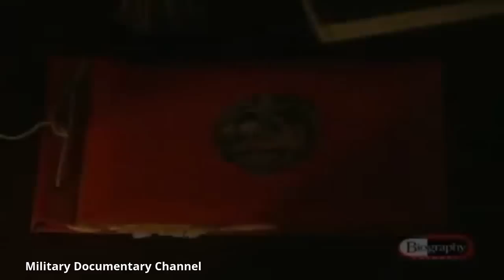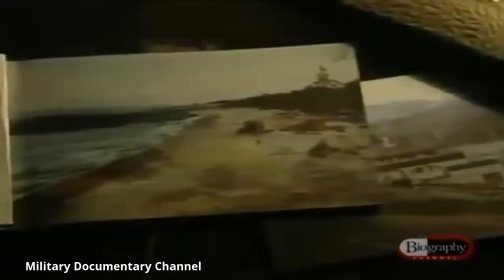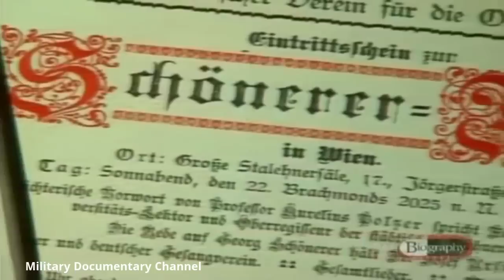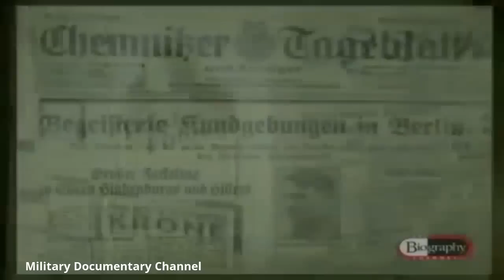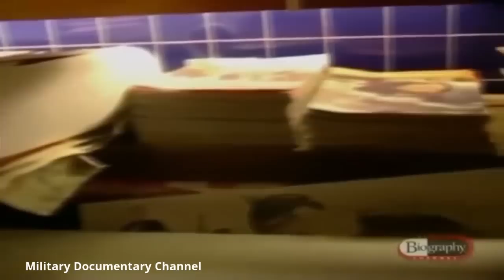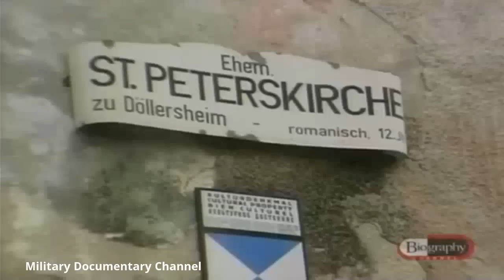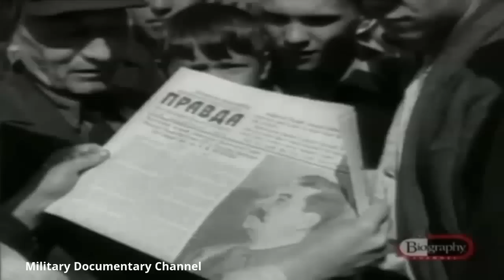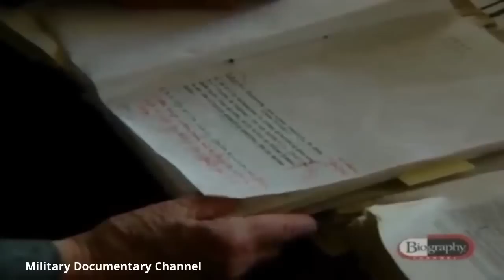Hitler And Stalin Documentary - Military Documentary Channel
Adolf Hitler (20 April 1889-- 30 April 1945) was an Austrian-born German political leader who was the leader of the Nazi Celebration (German: Nationalsozialistische Deutsche Arbeiterpartei (NSDAP); National Socialist German Workers Celebration). He was Chancellor of Germany from 1933 to 1945 and also FÃ¼hrer ("leader") of Nazi Germany from 1934 to 1945. As reliable tyrant of Nazi Germany, Hitler went to the center of World War II in Europe as well as the Holocaust.

Hitler was an enhanced veteran of World war. He signed up with the precursor of the NSDAP, the German Workers' Celebration, in 1919 and also ended up being leader of the NSDAP in 1921. In 1923 he tried a successful stroke in Munich to take possession of power. The failed stroke of genius led to Hitler's imprisonment, during which time he created his autobiography as well as political manifesto Mein Kampf ("My Struggle"). After his launch in 1924, Hitler gained prominent support by striking the Treaty of Versailles and promoting Pan-Germanism, racial discrimination, and also anti-communism with charismatic oratory as well as Nazi brainwashing. Hitler often knocked global capitalism as well as communism as being part of a Jewish conspiracy.

Hitler's Nazi Event came to be the largest elected party in the German Reichstag, leading to his appointment as chancellor in 1933. His first six years in power resulted in rapid financial recuperation from the Great Depression, the denunciation of restrictions imposed on Germany after Globe War I, and also the addition of areas that were house to millions of indigenous Germans-- activities which provided him considerable popular assistance.

Joseph Stalin (birth surname: Dzhugashvili; 18 December 1878-- 5 March 1953) was the leader of the Soviet Union from the mid-1920s up until his death in 1953.

Stalin was one of the seven participants of the very first Politburo, established in 1917 in order to manage the Bolshevik Transformation, along with Lenin, Zinoviev, Kamenev, Trotsky, Sokolnikov and Bubnov. [2] Amongst the Bolshevik revolutionaries that participated in the Russian Change of 1917, Stalin was selected General Assistant of the event's Central Committee in 1922. He consequently handled to settle power complying with the 1924 fatality of Vladimir Lenin with suppressing Lenin's criticisms (in the postscript of his proof) and increasing the features of his function, at the same time removing any sort of hostility. He stayed general assistant till the post was eliminated in 1952, concurrently acting as the Premier of the Soviet Union from 1941 forward.

Under Stalin's rule, the concept of "Socialism in One Country" ended up being a central tenet of Soviet culture, in contrast to Leon Trotsky's view that socialism need to be spread out via continual international changes. He replaced the New Economic Policy introduced by Lenin in the very early 1920s with an extremely centralised command economic climate, introducing a duration of industrialization and collectivization that led to the rapid improvement of the USSR from an agricultural culture right into a commercial power. The economic adjustments coincided with the imprisonment of millions of individuals in Gulag labour camps. The first upheaval in farming disrupted food manufacturing and added to the devastating Soviet scarcity of 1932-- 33, called the Holodomor in Ukraine. Between 1934 and also 1939 he organized and led a huge purge (referred to as "Wonderful Purge") of the celebration, federal government, armed forces as well as intelligentsia, in which millions of supposed "foes of the Soviet individuals" were put behind bars, ousted or performed. Within that lasted from 1936 to 1939, Stalin set up a war foes within his regimen. Major figures in the Communist Party, such as the Old Bolsheviks, Leon Trotsky, and also most of the Red Army generals, were eliminated after being pronounced guilty of outlining to topple the federal government as well as Stalin.

Adolf Hitler (20 April 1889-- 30 April 1945) was an Austrian-born German politician which was the leader of the Nazi Celebration (German: Nationalsozialistische Deutsche Arbeiterpartei (NSDAP); National Socialist German Workers Party). He was Chancellor of Germany from 1933 to 1945 as well as FÃ¼hrer ("leader") of Nazi Germany from 1934 to 1945. As reliable oppressor of Nazi Germany, Hitler was at the center of World War II in Europe and the Holocaust.

He signed up with the forerunner of the NSDAP, the German Workers' Event, in 1919 and became leader of the NSDAP in 1921. Hitler's Nazi Event came to be the biggest chosen celebration in the German Reichstag, leading to his appointment as chancellor in 1933.